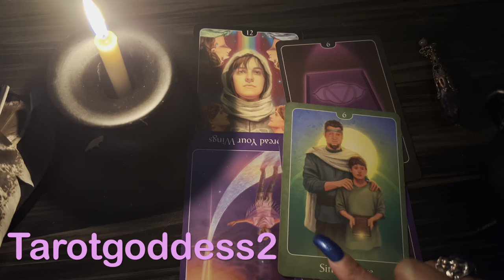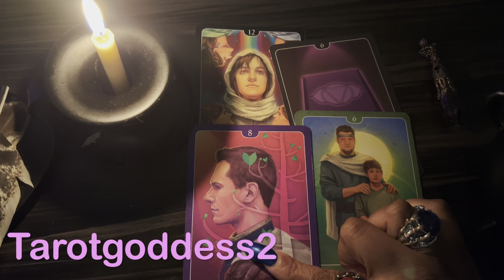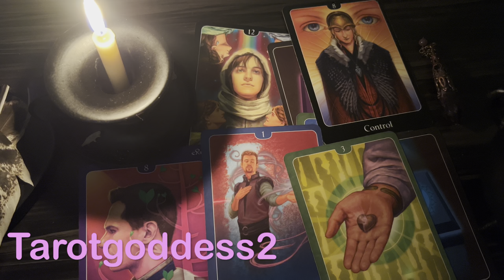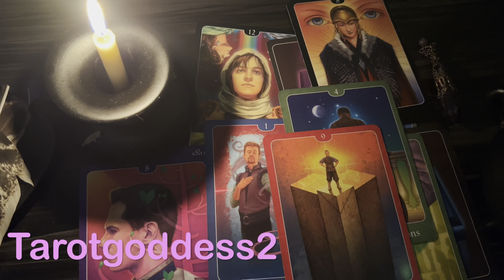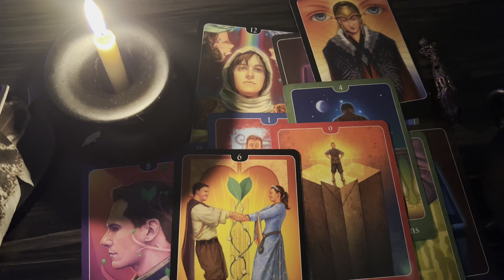Celebrity Jennie From Black Pink "Jennie"2022 General Tarot Card Reading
24 hour Same Day Reading for $100 (USD)